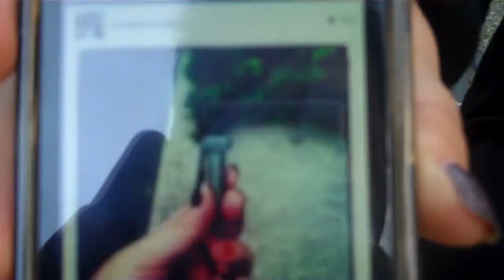Six Flags Trip 2012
Six Flags Trip